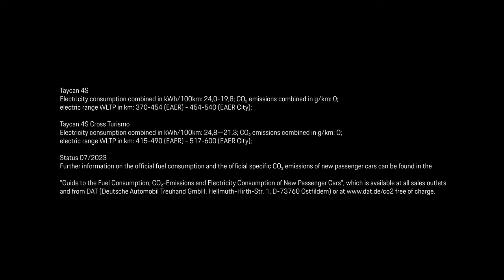Gabriela Ruse - Porsche Talks Tennis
O prezență deja tradițională la Transylvania Open, unde a fost pe tabloul de joc încă de la prima ediție, Gabriela Ruse a lăsat puțin racheta deoparte și s-a așezat confortabil în scaunul Porsche pentru a discuta cu Mircea Meșter despre istoria tenisului. Află ce scor a reușit să obțină și care au fost întrebările care au pus-o în dificultate, din episodul de azi al Porsche Loves Tennis.